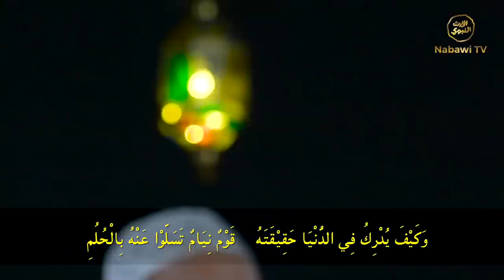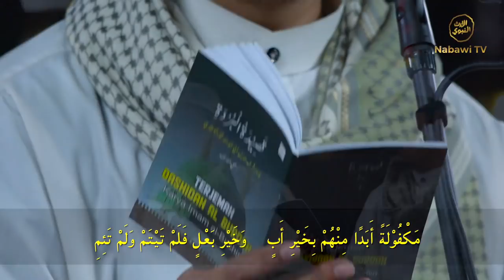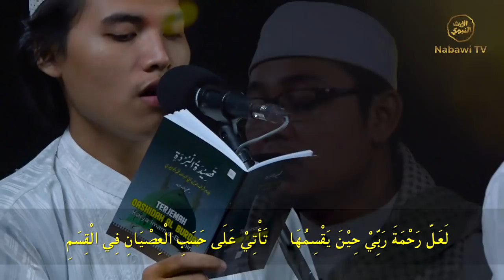Qosidah Burdah - Najmu Rasul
Qosidah Burdah merupakan Syair yang berisi pujian-pujian terhadap Nabi Muhammad saw, pesan moral, nilai spiritual dan semangat perjuangan, yang sering dibaca saat memperingati maulid Nabi Muhammad saw. Qosidah Burdah kali ini dibacakan oleh Najmu Rasul.